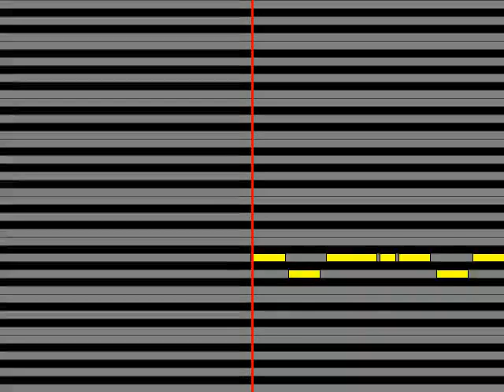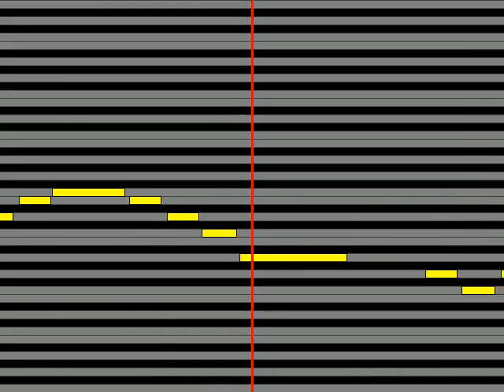【ガイドメロディ】 クラフト 言問橋